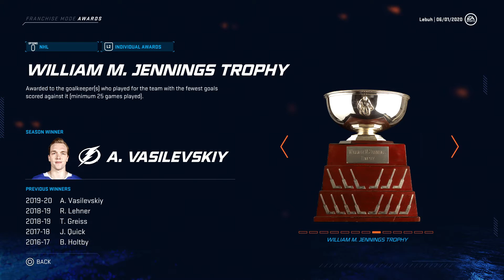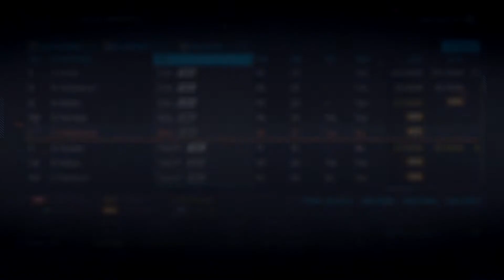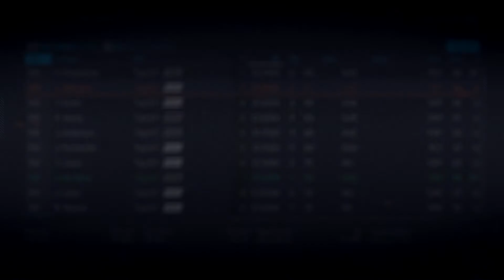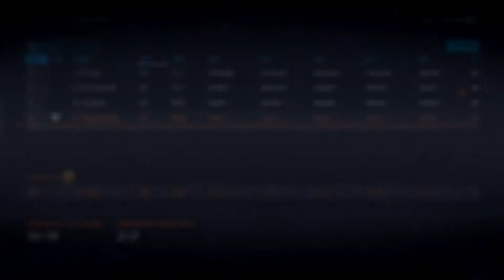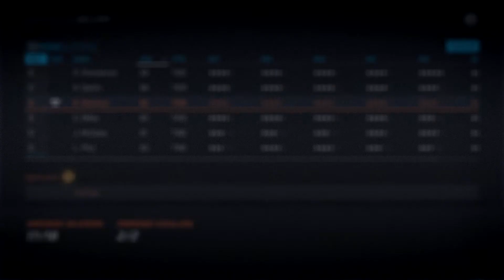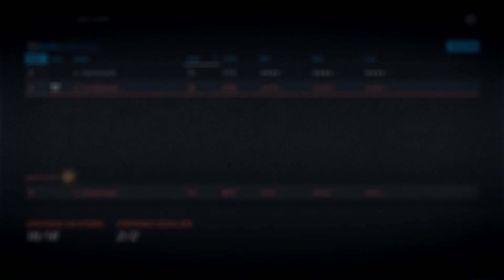NHL 20 Franchise Mode - Buffalo Sabres - Year 2 - "Big Decisions"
Welcome back to the GM chair as we take the Sabres into Year 2! Can we top the shocking finish we had last year?

Come chat with me and others I play with on the channel!
You can find me on Miiverse and PSN: KyleLBH
Wanna talk to me? Add my Skype: KyleLBHYT